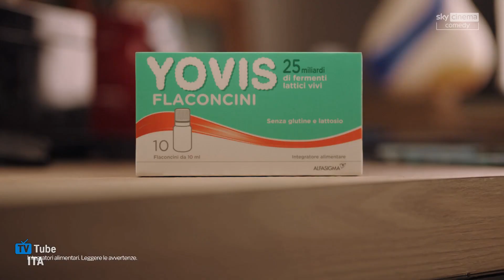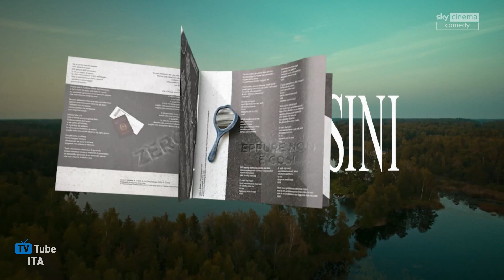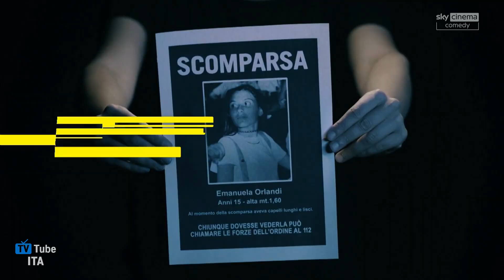Sequenza Sky Cinema Comedy HD | 2 Novembre 2023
Sequenza di Sky Cinema Comedy HD, registrata il giorno 02/11/2023.
Un ringraziamento va a @IlVeroItaliaSigleHDOfficial, che mi ha gentilmente fornito la registrazione.

Include:
0:00 (Intro)
0:12 Bumper ident di rete
0:37 Promo "Un matrimonio mostruoso" (Sky Cinema Uno)
1:06 Pubblicità
6:26 Promo: Sky Crime
6:56 Promo "UEFA Champions League" (Sky Sport)
7:26 Bumper ident di rete
8:04 (Outro)